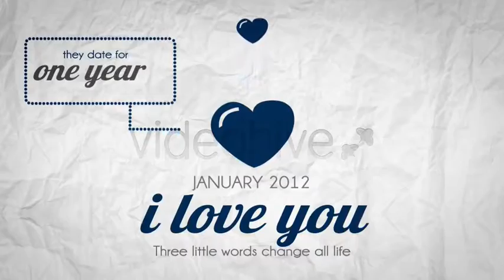Save The Date - Wedding Invitation - After Effects Project Files | VideoHive 5170048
Save The Date � is funny and modern video invitation for wedding. Put your names, texts and photos. Change the... (openers)